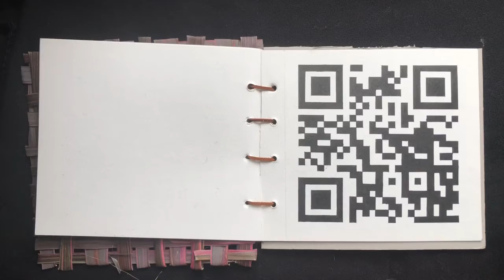Critical Practices 1B Making Task 5 Flip Through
Here is a flip through of a book I made for an art class.

I’ve called it “The Tomorrow Codex”

The notion is that this book represents my personal concept of utopia which is a world in which humanity can deploy technology to work for the betterment of the world rather than to exploit it. This is represented in the natural materials (bamboo paper and Cordyline leaves) being paired with information only accessible through the use of technology (QR code’s I drew by hand)

Each page represents my feelings towards to the utopia mentioned above

If you pause and use your phone the QR code’s are functional